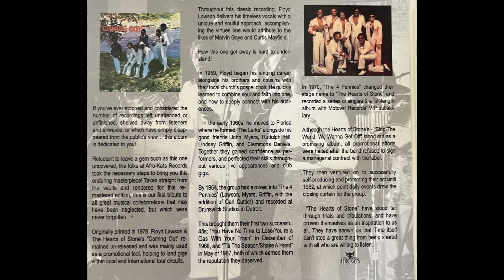Floyd Lawson And The Heart Of Stone - Sunshine (1976)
This is a real awesome lovers slow-burn; perfect for this warm sunny afternoon. This great take on the Phil Hurtt/Bunny Sigler classic was performed by Floyd Lawson And The Hearts Of Stone. An American group by origin, The Hearts Of Stone relocated to the Quebec/Ottawa area in 1975.

This album was recorded on June 23rd/24th, 1976 at Marc Productions (Gatineau, Québec). It received only limited regional distribution in the Ottawa area upon it's release, contributing to it's rarity and highly sought after nature in the collectors community.

CREDITS:
Bass – Richard Carter
Congas, Backing Vocals – David Donais
Drums – Billy Moore
Executive-Producer – Derrick "Big Papa" Murray
Guitar, Flute, Backing Vocals – John Bird
Lead Vocals – Floyd Lawson
Organ, Piano, Backing Vocals – Dennis Joyner
Producer – Floyd Lawson
Tenor Saxophone, Flute, Percussion, Backing Vocals – Robert Cherry
Trumpet, Percussion, Backing Vocals – Lloyd Harris